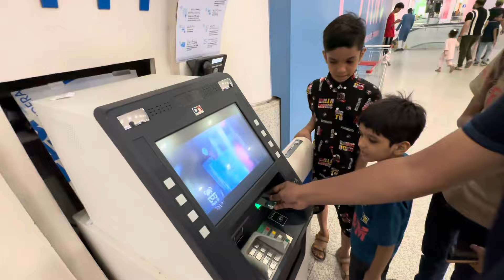Onederland Luckyone mall tour | Indoor Amusement park karachi | Best adventure in karachi | vlog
Onederland is one stop destination for the entertainment of
your whole family. It is an indoor theme park with rides
which are usually seen in outdoor parks only.
The play land has modern architecture and technologically
advanced indoor rides and arcade games which bounds the
visitors to experience thrilling environment.
(  onderland , wonderland )

Video Link:    • Amidst - Drive (Vlog N...